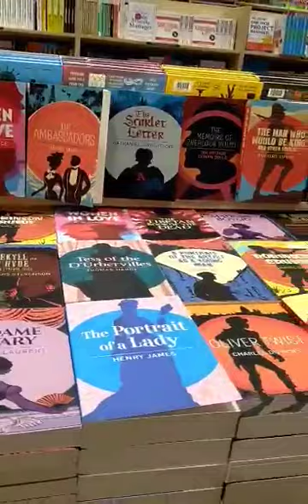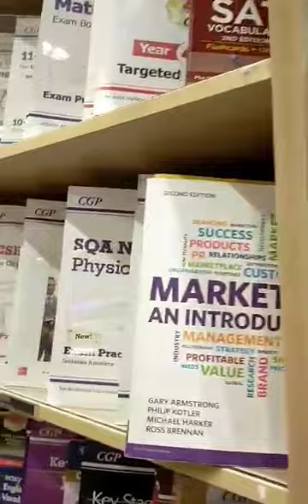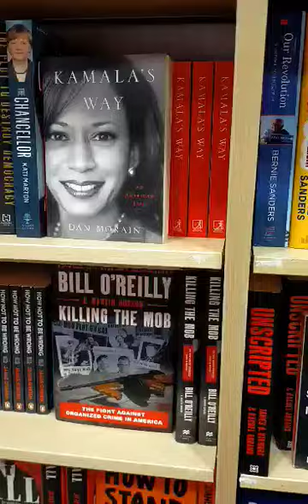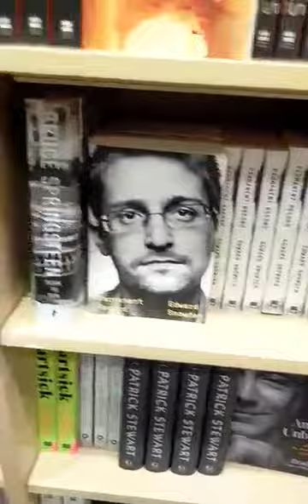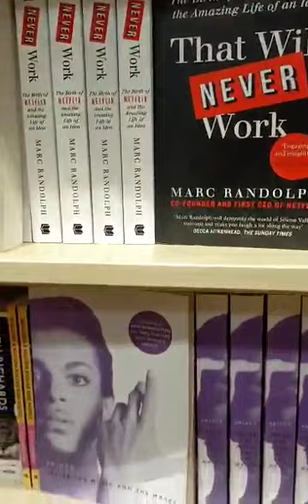Borders, the book store 👌💖